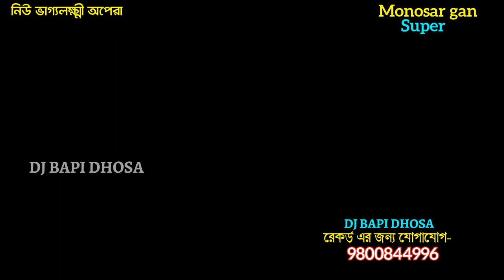জলতকার মনসাকে কেন বেরকরে দিল Ep 08-gajon dj bapi